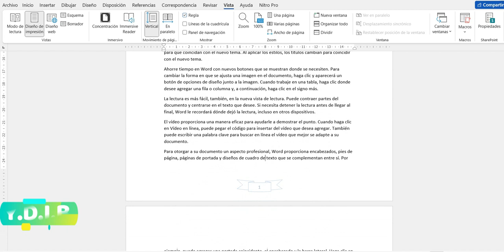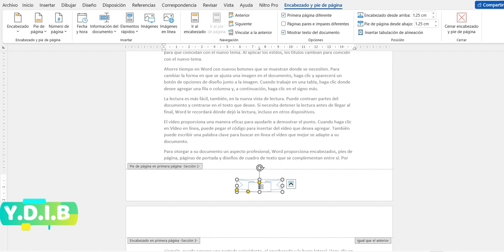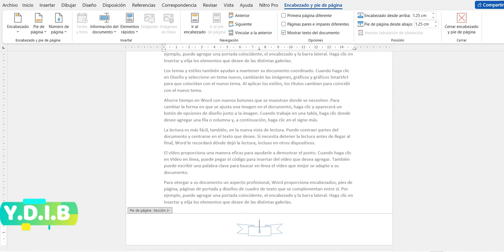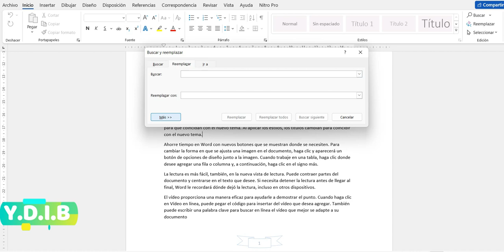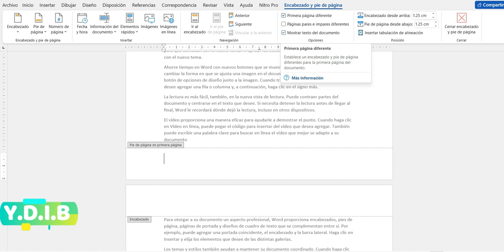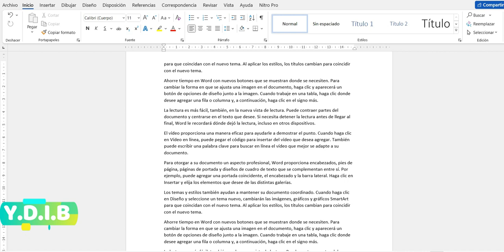ERROR DE NUMERACION DE PAGINA EN WORD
En este video voy explicar cómo corregir el error de numeración de página en Word.